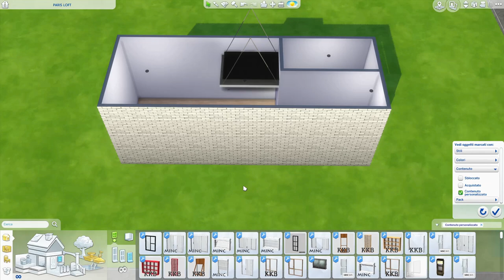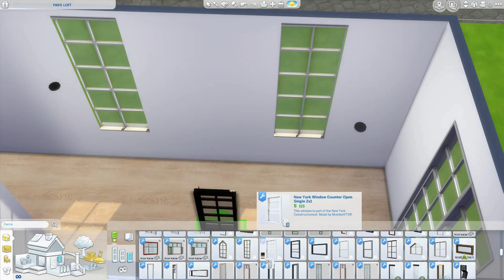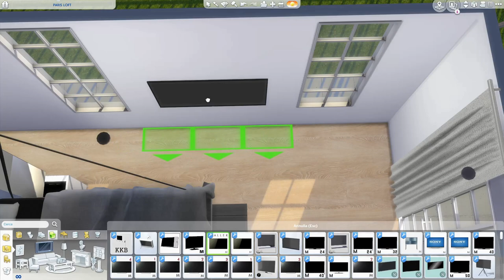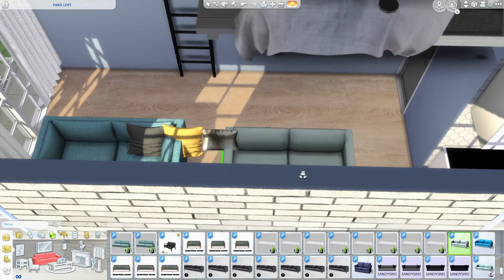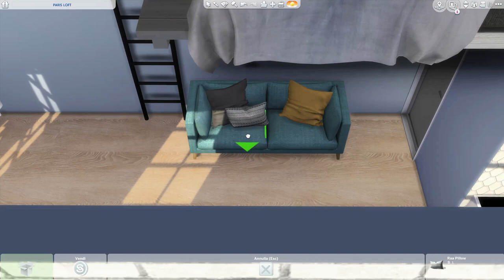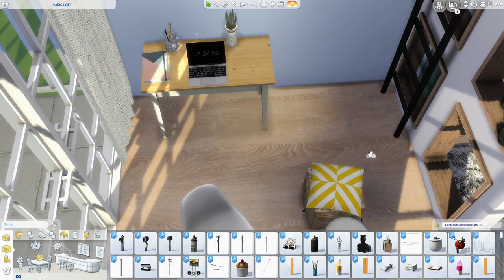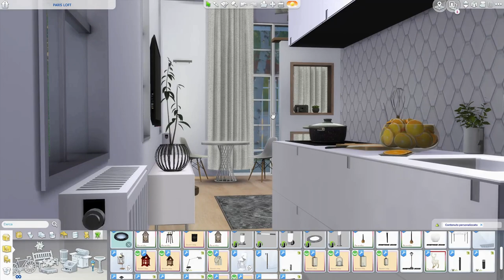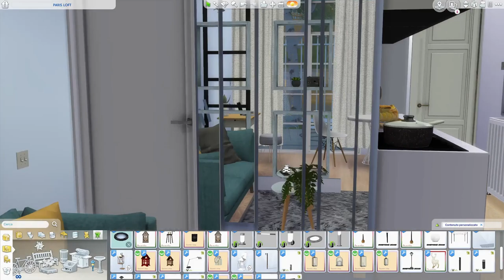The Sims 4 | PARIS LOFT | Speed Build + Download Link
Hi guys how are you? today I wanted to create a small loft in Paris. I love Paris, it's a magical city! I visited it 6 years ago ... and I will never forget it! it really is the city of love. It is very romantic. I found this loft on pinterest and tried to best recreate it. the style is a bit minimalist, but particular and with character. let me know if you like it and if you have ever been to Paris ... au revoir :)

INFO. 30x20   Windenburg  25.236 Simoleon